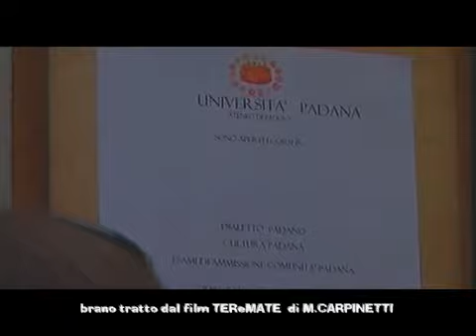Esame Padano - Il Meglio di... TEReMATE [2006]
Piccolo Estratto del Film di Michele Carpinetti, TEReMATE.

Potete trovare il film completo a questi link:
Prima Parte:
Seconda Parte:
Trailer: